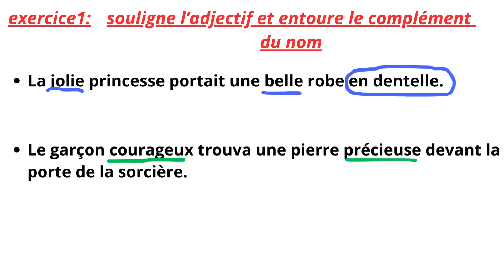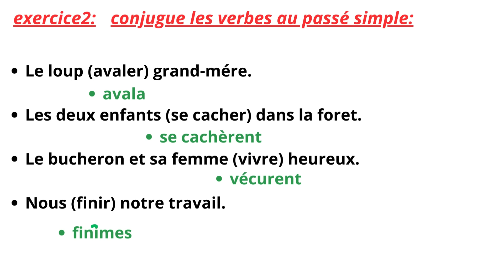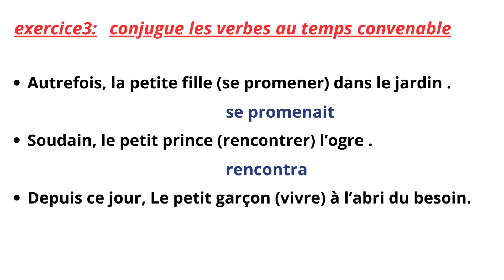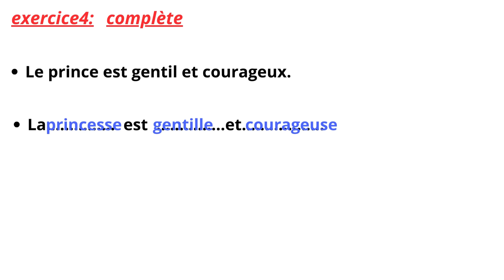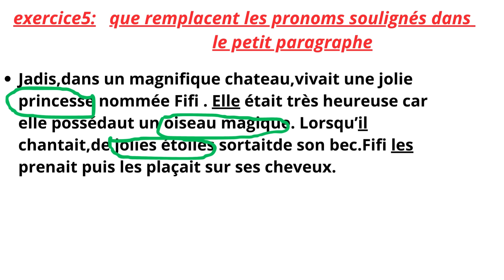مراجعة الفرنسية للسنة الثانية متوسط الفصل الأول 2023\2024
pour préparer composition de français1er trimèstre
le passé simple